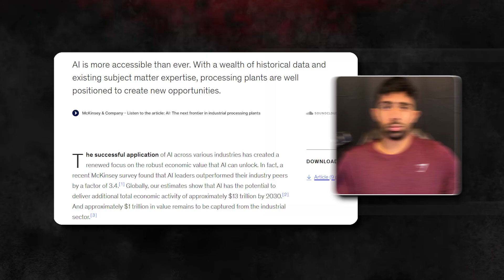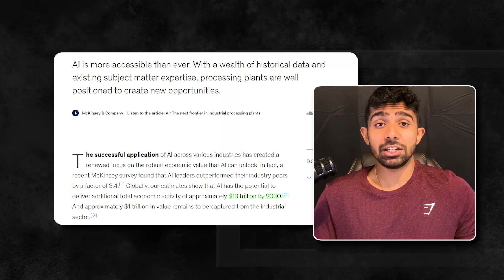The Harsh Reality of AI/ML Engineering